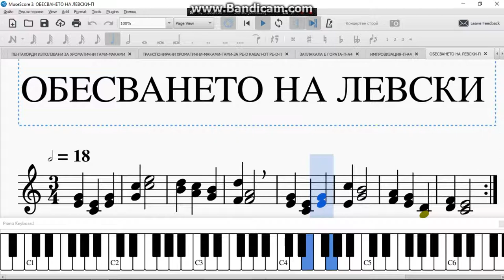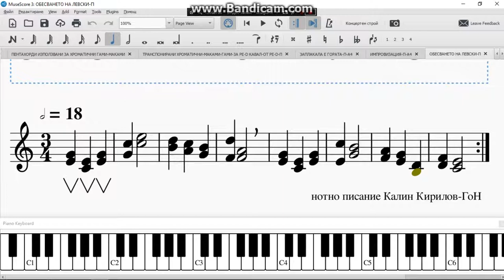ОБЕСВАНЕТО НА Левски